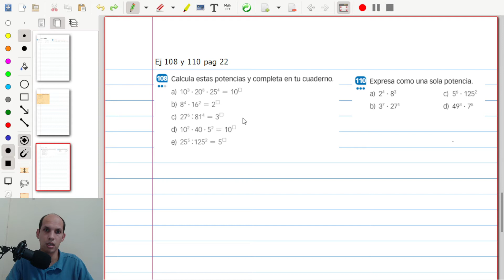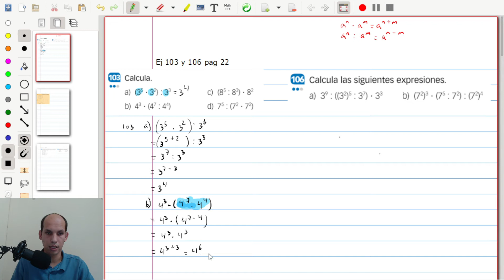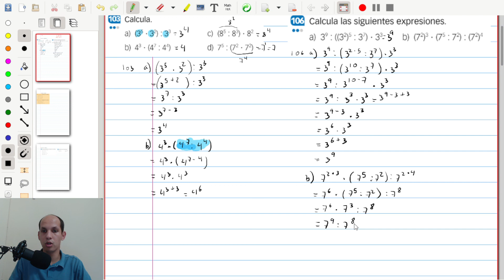Matemáticas 1ro ESO Ejercicios Potencias I Colegio Peñafort